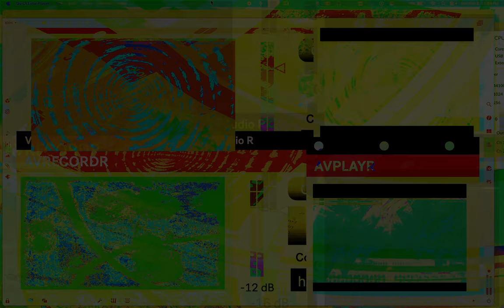Movie 24 10 18 10h39m15s seriess V